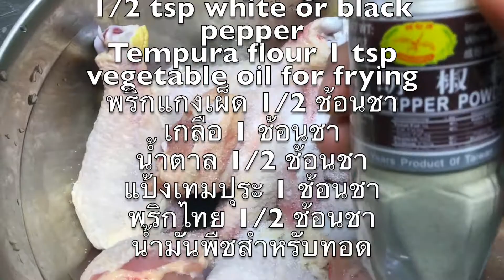Gai tod gleua ไก่ทอดเกลือ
Do you know how Recipe,Game Review,Tutorial,Free horoscope,สูตรอาหาร,เกมส์รีวิว,ฟรีดูดวง,วีดีโอการเรียนการสอน